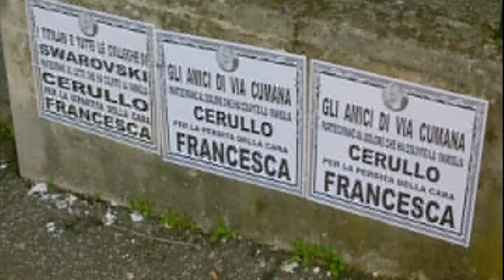Giugliano (NA) - Incidente sull'Asse Mediano, i funerali di Francesca Cerullo (18.03.15)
- Giugliano (Napoli) – Una folla commossa ha partecipato, mercoledì pomeriggio, alle esequie di Francesca Cerullo, la 26enne di Giugliano deceduta, domenica pomeriggio, in un tragico incidente stradale verificatosi lungo l'Asse Mediano, tra gli svincoli di Aversa Nord e Trentola Ducenta.

La giovane era alla guida di una Fiat Panda e si dirigeva verso Caserta andare al centro commerciale "Campania", dove era impiegata nel negozio "Swarovski", quando, per cause da accertare, probabilmente per l'asfalto reso viscido dalla pioggia, perdeva il controllo, sbandando e ribaltandosi sulla carreggiata. Un urto talmente violento che la faceva sbalzare dall'abitacolo. Per lei non c'era nulla da fare all'arrivo dei soccorsi: moriva per le gravissime ferite riportate.

"Una bellissima giovane ragazza è stata strappata alla vita e ai suoi affetti. In questi casi è la fede che ci deve scortare dal dolore", le parole di don Luigi Pugliese durante l’omelia del rito funebre, a cui hanno preso parte familiari, amici, ex compagni di scuola e le colleghe di lavoro.

Gli amici più stretti hanno scritto su palloncini bianchi un pensiero per Francesca facendoli librare al cielo all'uscita del feretro dalla chiesa.  (18.03.15)